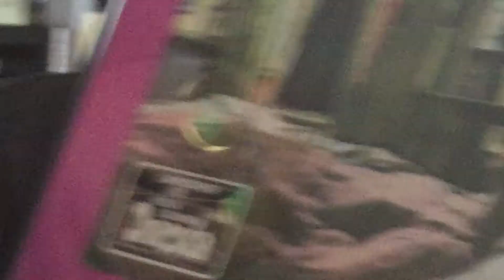Mein Nachruf auf Sir Christopher Lee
Matthias J. Lange von redaktion42 erinnert sich an ein Treffen mit Sir Christopher Lee. Das erste Treffen kam aufgrund einer Verwechslung zustande. Das Video zeigt auch ein Originalautogramm auf einem Aushangtoto von 1958 von Dracula.